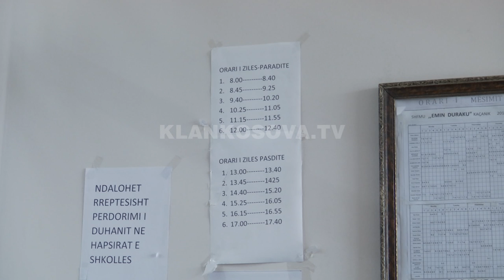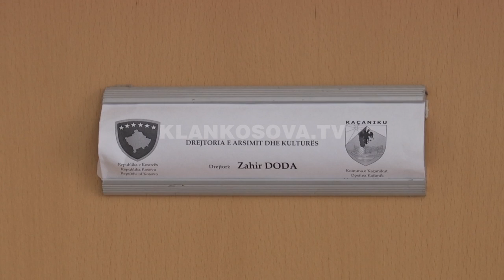Kaçanik, drejtori ngujon mësimdhënësit në sallë - 12.03.2019 - Klan Kosova